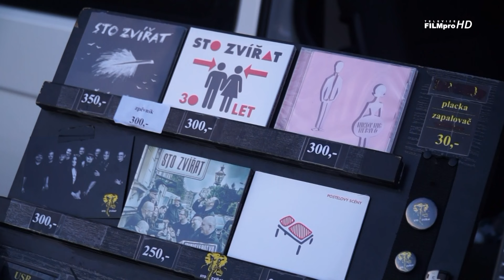Adys a Sto zvířat v Janovicích